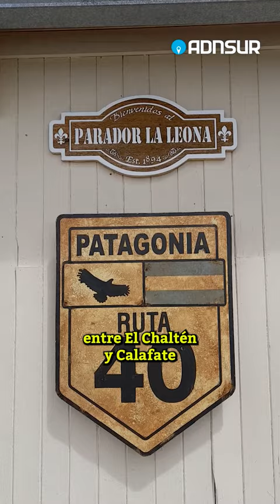La Leona, el paraje que hospedó a Butch Cassidy y Sundance Kid, a horas de comodororivadavia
PARADORES DE LA PATAGONIA 👉🏼

Sobre la ruta 40, y entre dos glaciares imponentes, el parador es un patrimonio histórico que merece ser visitado. Allí casi pierde la vida el Perito Francisco Moreno y su techo cobijó interesantes personajes de la historia legendaria de la Patagonia.

El hotel es patrimonio histórico y es fácil darse cuenta por qué: desde que fue construido, en 1894, dio albergue a renombrados pistoleros, figuras históricas, andinistas internacionales cuyos apellidos dan su nombre a picos y cumbres patagónicas. Y, por supuesto, a viajeros enamorados de la Ruta 40 y de los tesoros que esconde en cada rincón